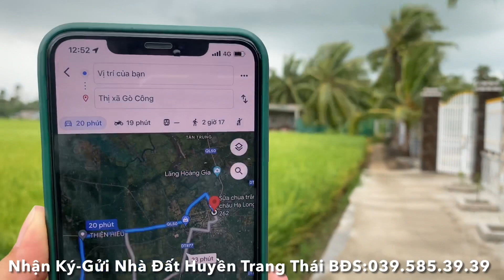Tập 1523❤️🌸(Đã bán)Bán đất nền cách huyện lộ 16C khoảng 100m. Bán 5*26 có 100m2 thổ giá 380Tr.